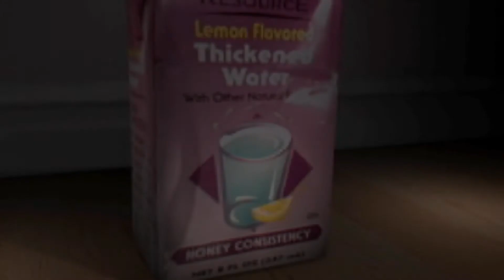Back Stories by Ben: Vol. 1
In this new Honey Consistency segment, Ben tells us the back stories of various ugly...Errr...uhh...Unusual looking people.

Still thirsty? Hydrate with more Honey Consistency